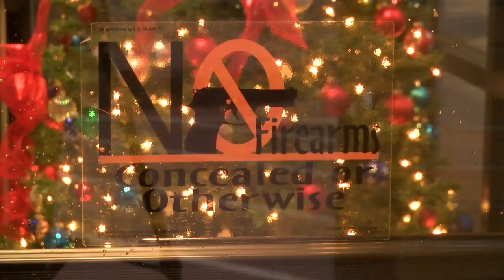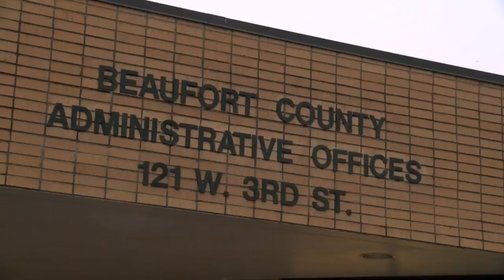Beaufort County commissioners vote no to concealed weapons